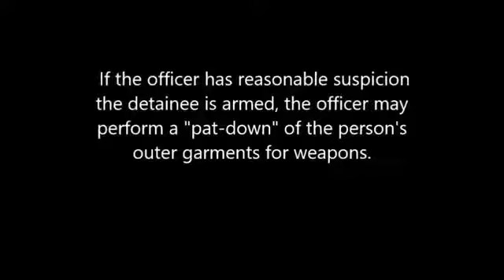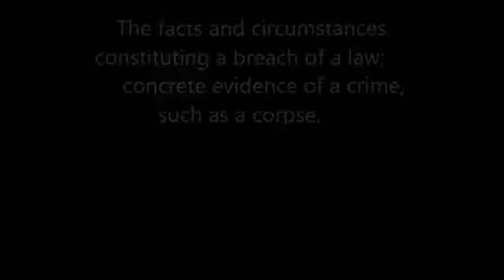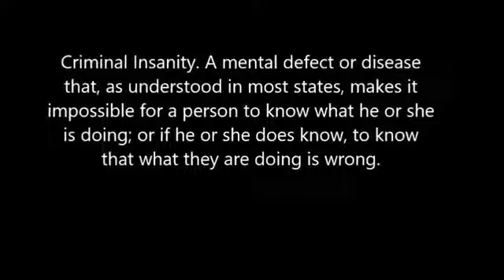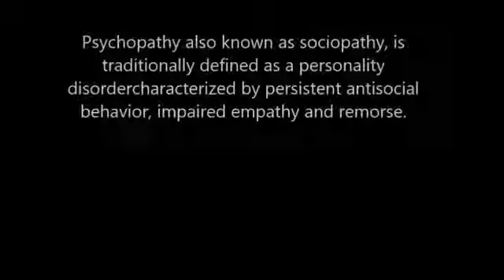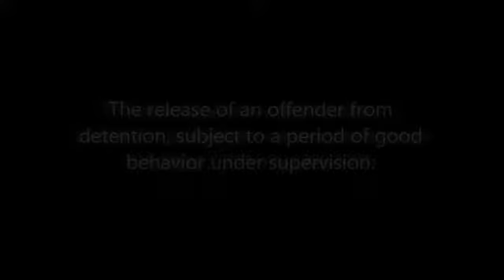CRIMINAL JUSTICE TERMS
Jargon in Criminal Justice. Reasonable suspicion, probable cause, Modus Operandi,